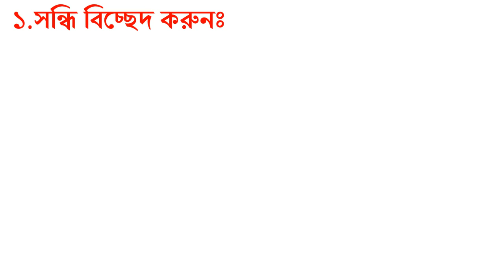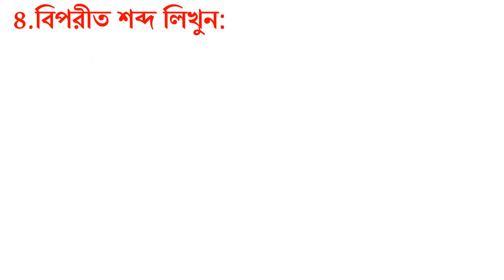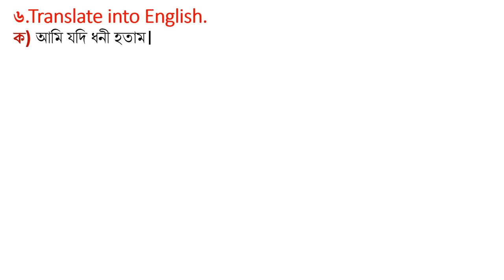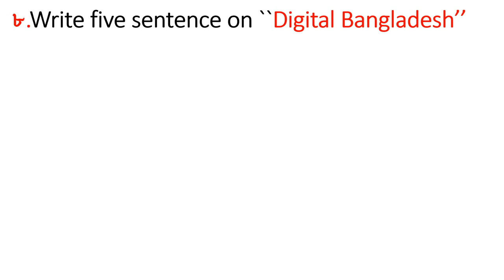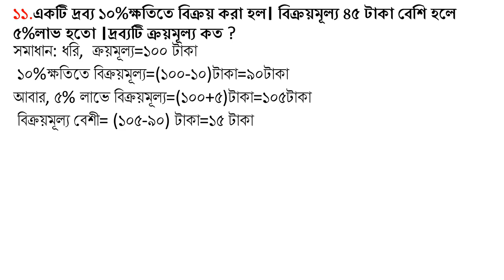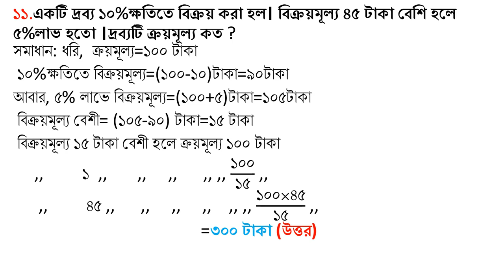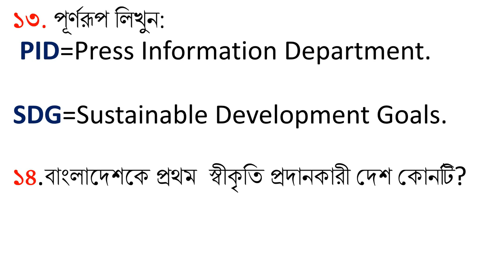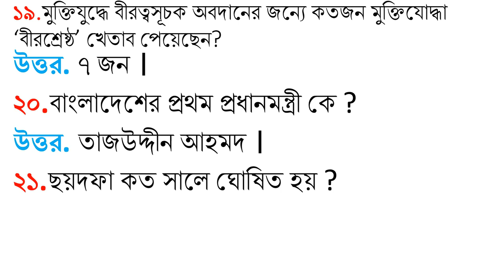ministry of information and broadcasting office sohayok written exam question solutions